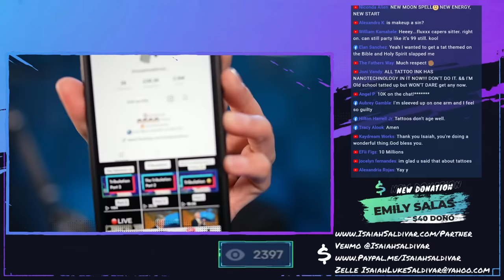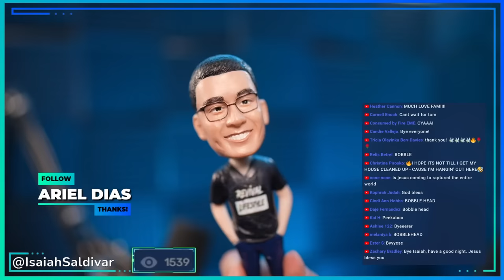The Anti-Christ and END times events explained!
Many people look at end-time events as complicated and irrelevant so they dismiss them altogether. We are going to continue our teaching on the end times discussing the antichrist, the purpose of the tribulation, armageddon, and more!

165 N. Maple Ave